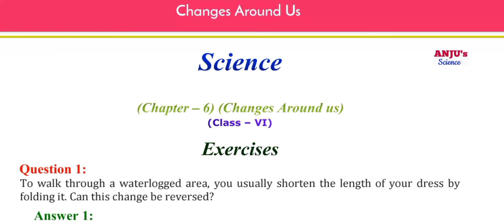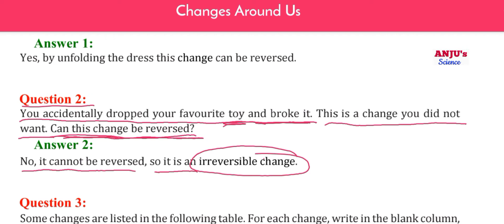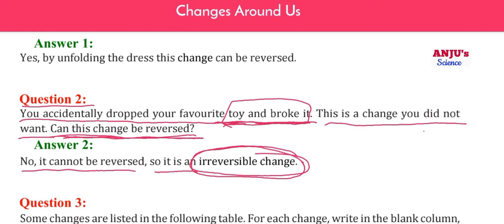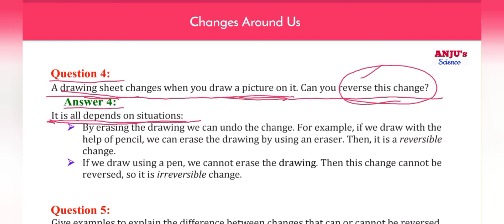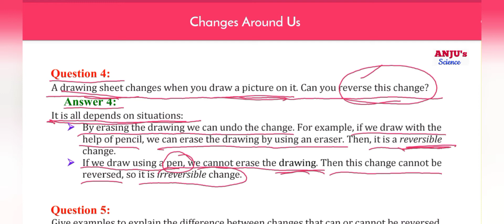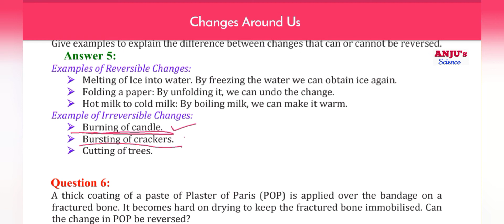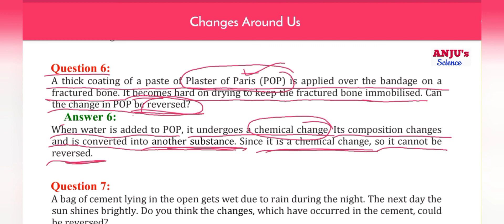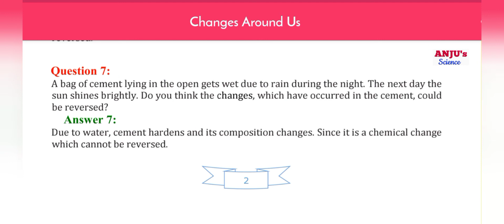6th Science Chapter 6 Changes Around us QUESTIONS ANSWERS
6th Science Chapter 6 Changes Around us QUESTIONS ANSWERS